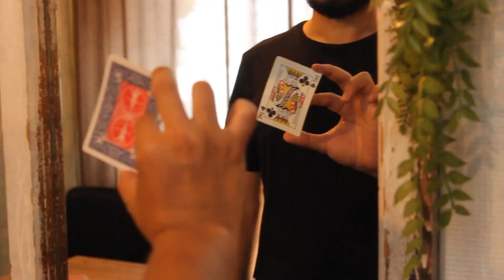Pop Vanish 2 par Sultan Orazaly & Hondov – Bleu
Vous pouvez montrer la carte des deux côtés avant et après sa disparition !